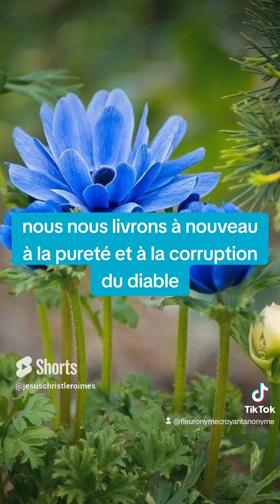🎁 Aujourd'hui au fil des jours je rend Gloire à Dieu en Parole & prière: 30 septembre 2024